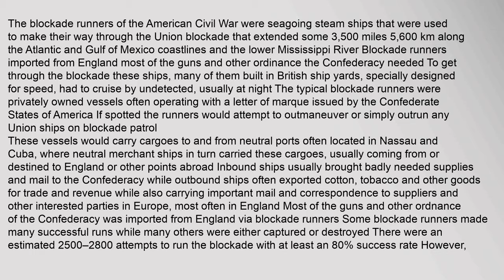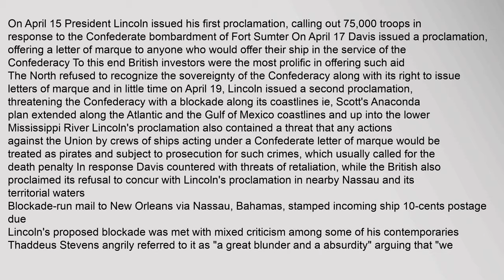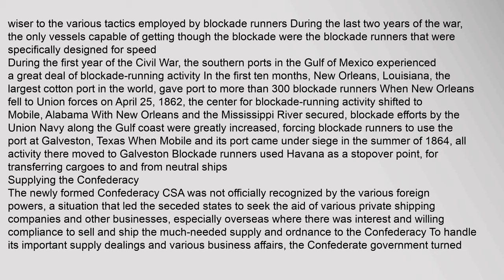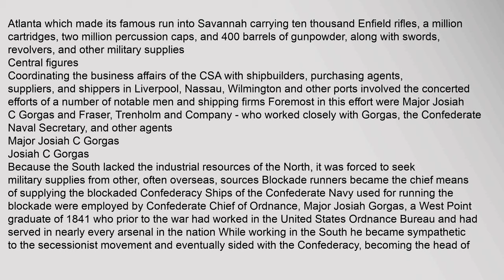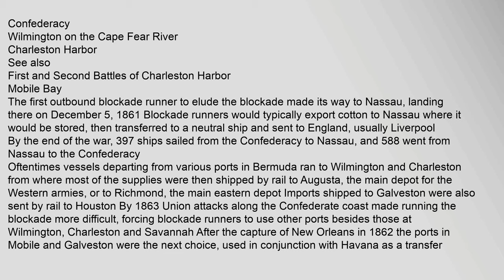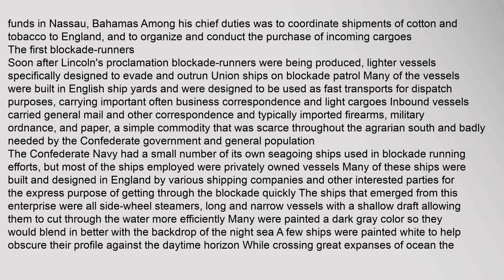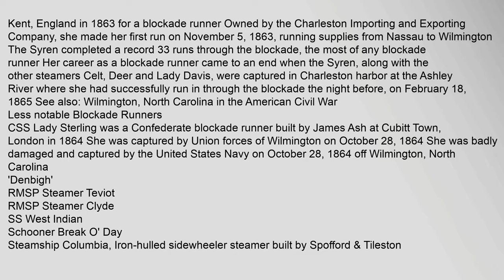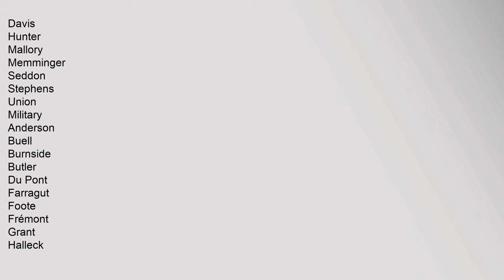Blockade runners of the American Civil War